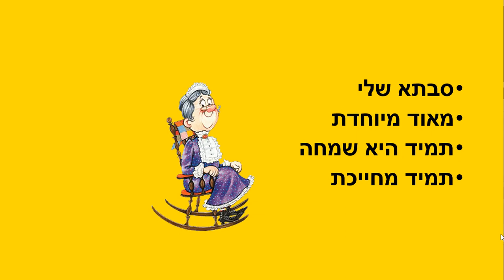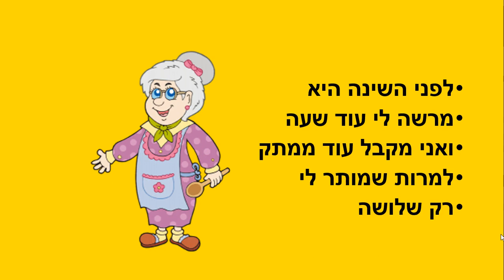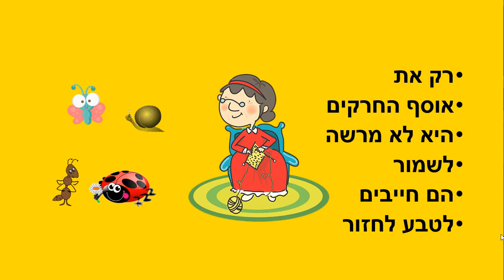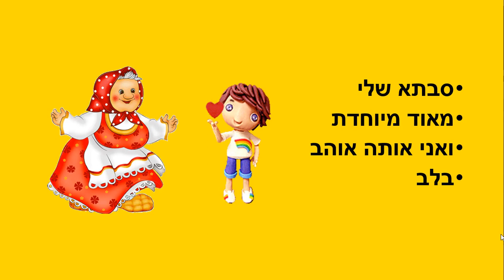סבתא מיוחדת - סיפור ילדים ליום המשפחה - כתבה: ריקי זקן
סבתא מיוחדת
סיפור ילדים ליום המשפחה